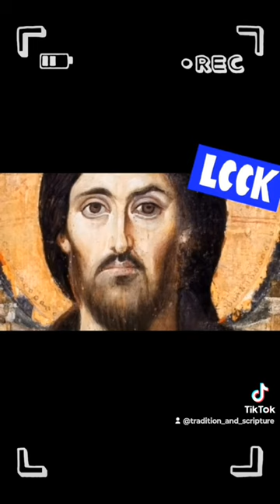☦️Християнство и ислям☪️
☦️Доктриналните различия по границата християнство-ислям през един важен за православната и въобще за християнската патристична традиция топос – творчеството на св. Йоан Дамаскин е отговор на случващото се през онази епоха – време на преломни поврати в историята на Източното Средиземноморие и в региона, а и в самата Византия, и е в съответствие с културните и духовните изисквания на времето тогава. Текстовете на св. Йоан Дамаскин, които са свързани с исляма, са четири, като 101-ва глава (измаилтяните) от „За ересите“ е първи опит за полемика с исляма от християнски ъгъл и е единственият труд, за който със сигурност се приема, че авторството е на св. Йоан Дамаскин.
☦️В строг православен смисъл, може да се каже, че Църквата е едновременно тяло Христово и пълнота на Светия Дух (Ефесяни 1:23), тоест Църквата е съборно единство, което е христологично, триадологично, пневматологично и есхатологично зададено и обосновано. Погледнато от друг ъгъл: пределното фокусиране върху религиозното единство не прескача утопичната претенция, която никога не прераства в реален онтологичен топос.
☦️От тази позиция, по този начин, на строг доктринален терен,   последният аспект е важен, доколкото представя единната и все пак интерпретативно податлива почва на догматично и канонично обособилите се основоположения на християнството.
☦️В Корана старозаветните повествования; „не се предават последователно с всичките им детайли, липсва историческата датировка. Важни идеализационни уточнения са, че предметът на доктриналното противоборство се рамкира, първо, хронологично от монотеистичното установяване на исляма през средата на VII-ми век докъм средата на IX-ти век и, второ, през призмата на Ерес 101-ва на св. Йоан Дамаскин. Арабин по произход, но роден в християнско семейство, живеещ в смесена ислямска и християнска среда в Дамаск и Палестина, (по думите на протоиерей Йоан Майендорф „в ума и сърцето си [той] живее във Византия“), и същевременно е свидетел на тези бурни религиозни времена, а и проникновен автор на систематични и полемични съчинения с основна цел за точно изложение на православната вяра: „истината, украсена и наредена сякаш със златна шевица“.